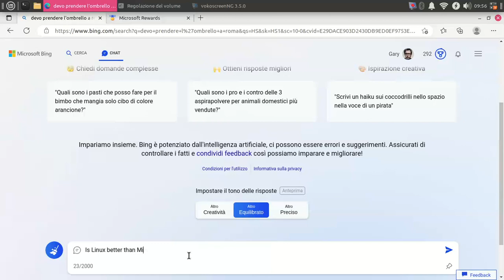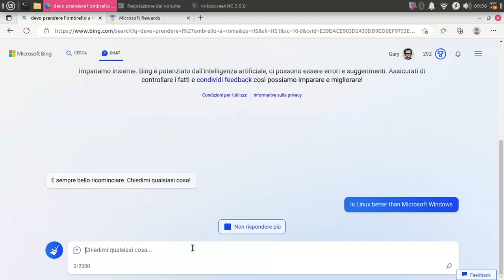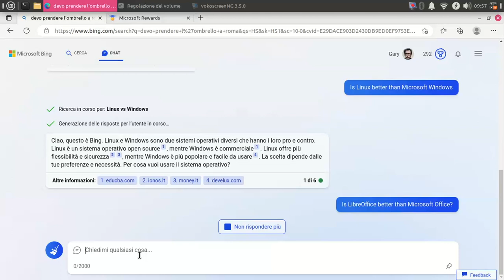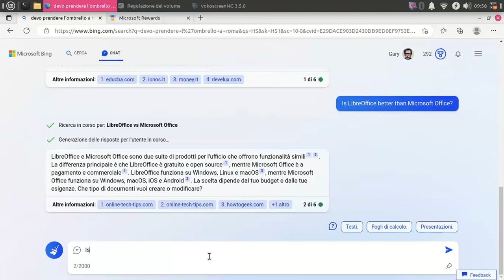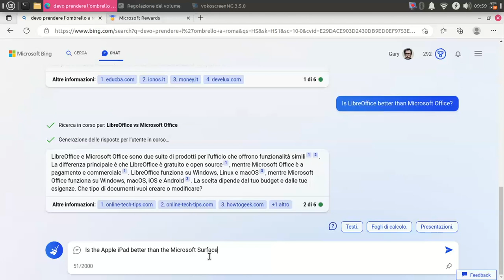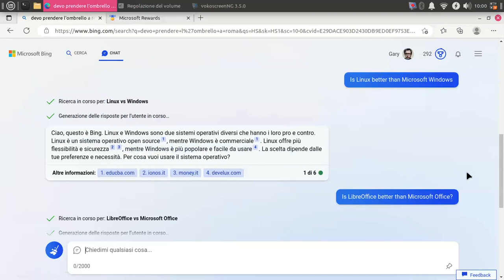Domande SCOMODE a chatGPT - [clickbait]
Il motore di ricerca Microsoft Bing e l'OpenAI.